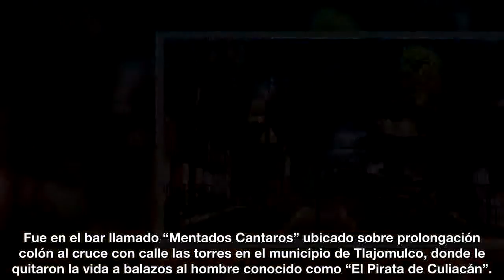Los famosos e íntimos amigos del Pirata de Culiacán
En los últimos meses se había vuelto muy popular. Su fama se la ganó debido a sus excentricidades, los lujos que compartía y estar acompañado casi siempre de importantes famosos.

Fuente: goo.gl/mwmUnh